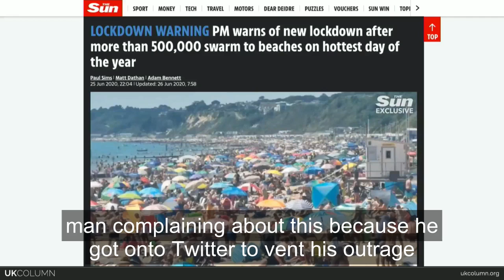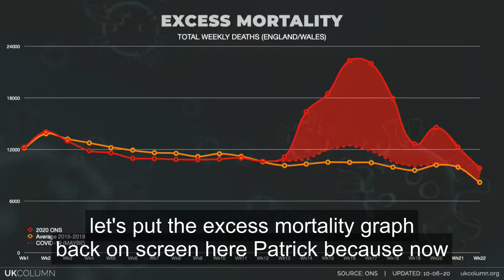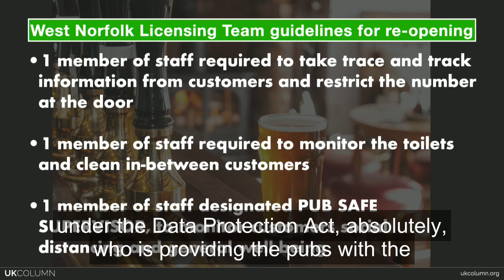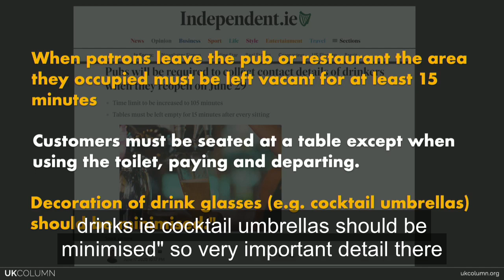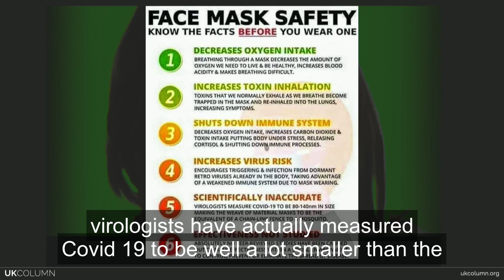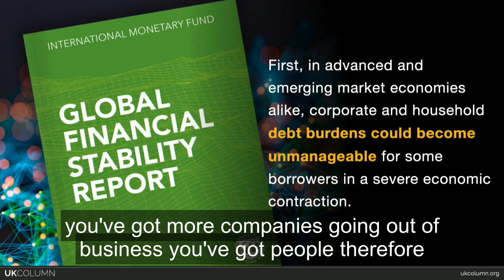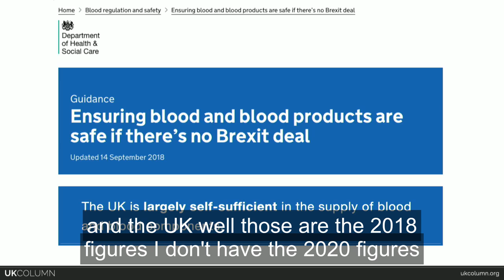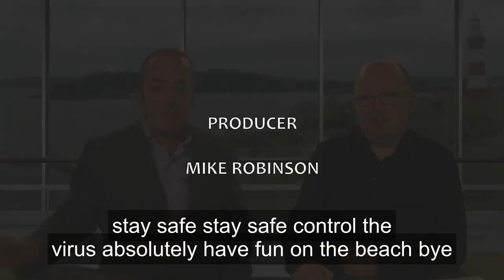UK Column News 26th June 2020 with better subtitles 🇬🇧 (mirrored for Extinction Rebellion)